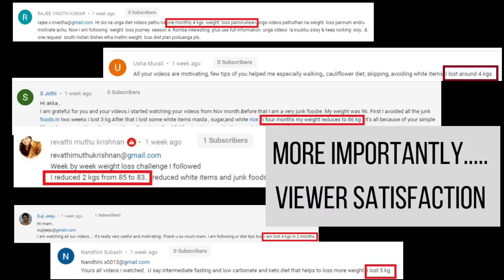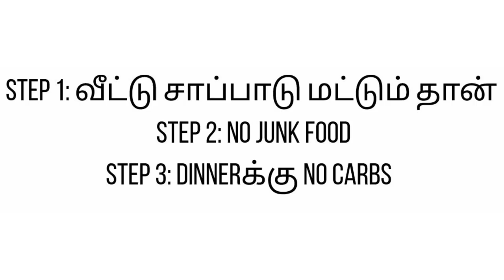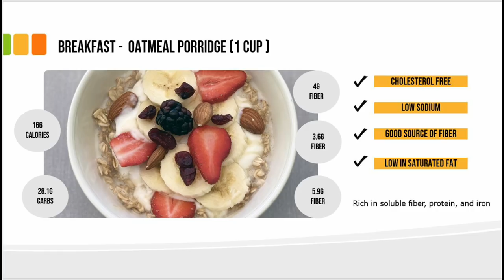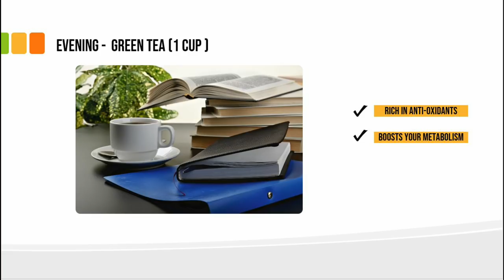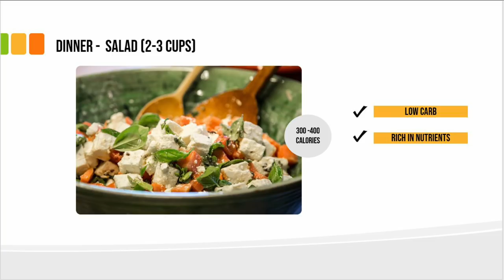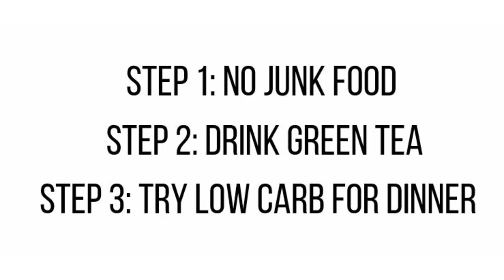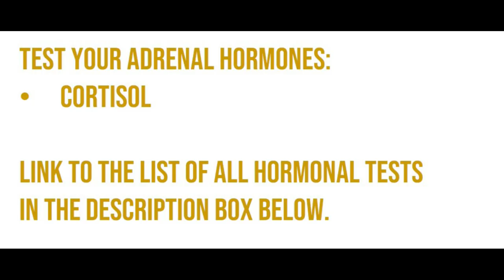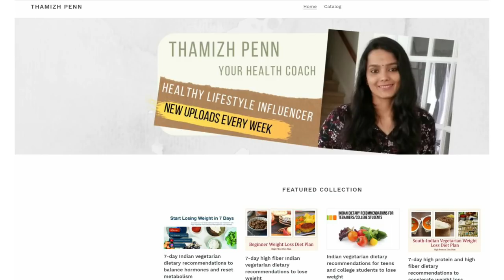How my daughter lost 12 kg | Diet plan in tamil for teens | Weight loss for teenage college students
Hi friends,
In today's video on How my daughter lost 12 kg | Diet plan in tamil for teens | Weight loss for teenage college students, I share with you a diet plan that worked like magic for my daughter and helped her  lose 12 kgs in a few months. Hope you find it helpful.

✅✅✅ If you are a working mom in USA, UK or Canada and need help with weight loss, book a FREE 30 min call with me:
Links to my recipe videos:
Keto Shopping list:
India viewers:
Keto Atta
Psyllium husks:
Flax seed powder:
Cheese:
Peanuts:
Almonds:
Keto Coffee mix:
Pistachios:
Walnuts
USA viewers:
Keto Magnetic sheets for refrigerator:
Keto Atta:
Erythritol:
Almond flour:
Chia seeds
Psyllium husks
Coconut flour
Flax seed powder